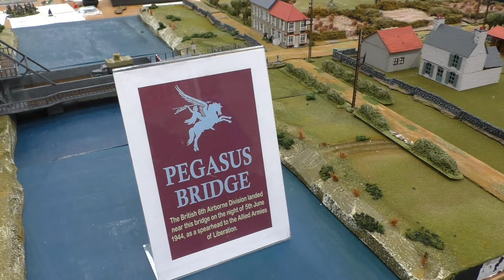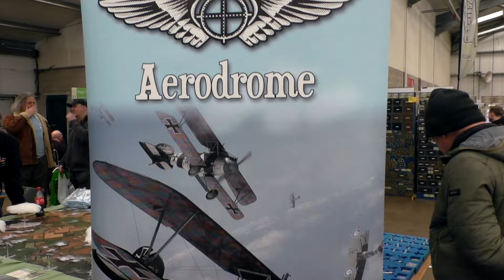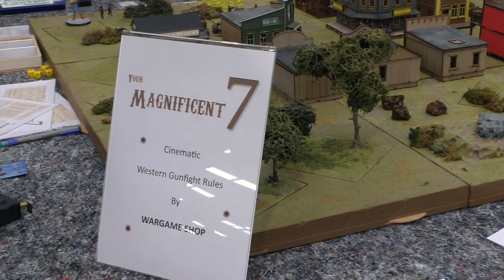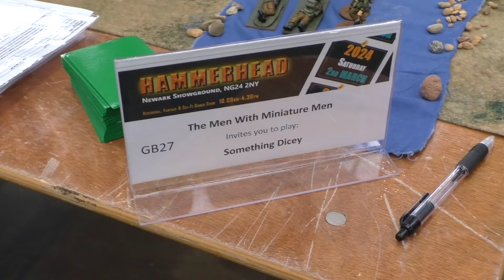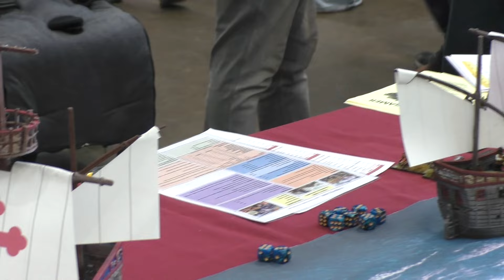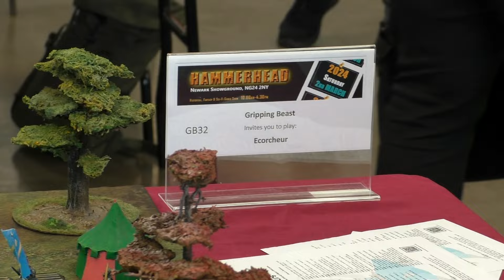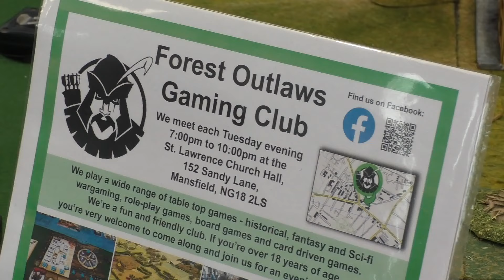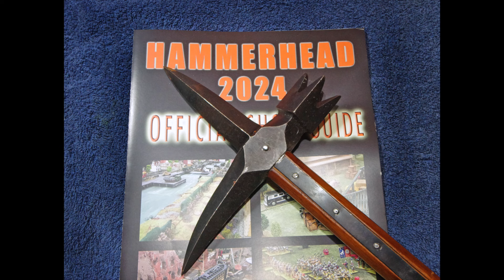Hammerhead 2024 part 1 of 2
Part 1 of the 2024 Hammerhead wargames show at Newark Showground.